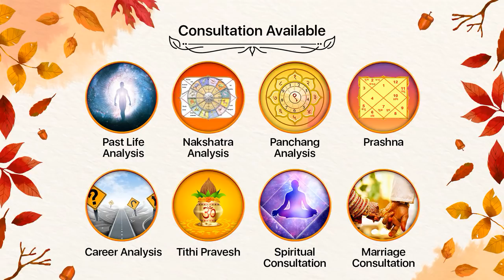D-27 वर्ग चार्ट के कुछ आश्चर्यजनक तथ्य | D27 chart analysis | How to locate diseases through d27